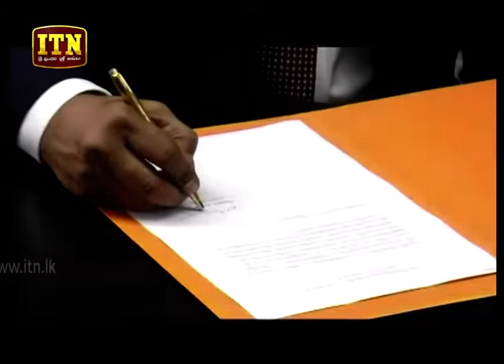ITN News 2019-02-14 | 09.30 PM